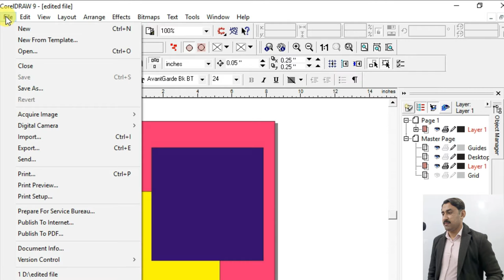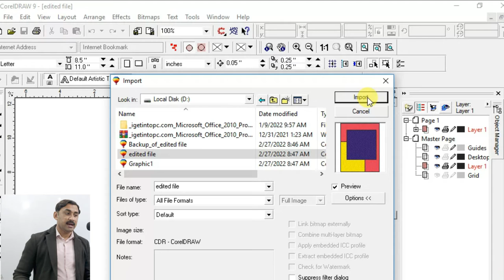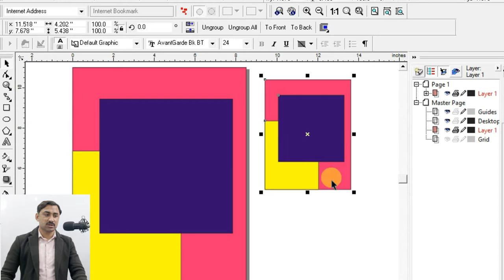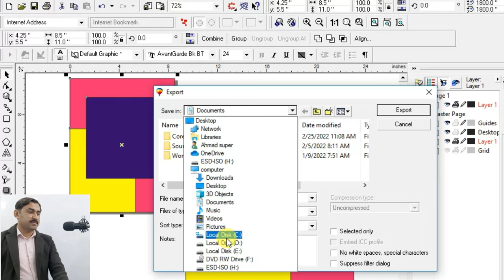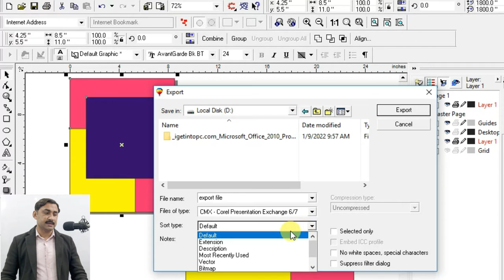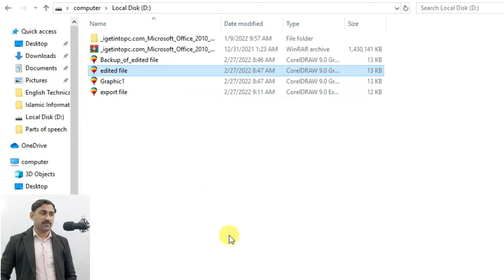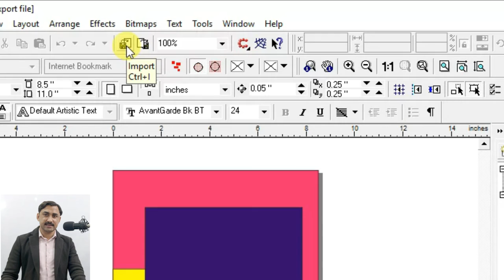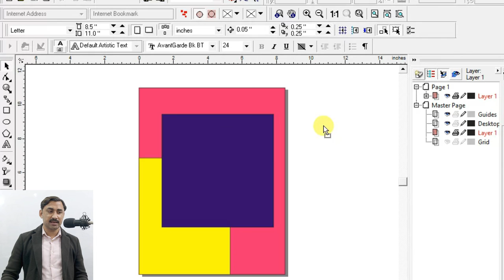How to Use Import & Export Function In CorelDifference in import & export Draw|Lecure |Sadar Khan Tv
How to Use Import & Export Function In Corel Draw
Corel Draw Lecure 1
What is import and export in CorelDRAW?
How do I import files into CorelDRAW?
What is export in CorelDRAW?
What are the different types of export option in CorelDRAW?

A.A!Here's Mohammad Sadar Kha'n. In this video I will tell you about the coreldraw.
We will lear about:

coreldraw export settings
how to export high resolution images from corel draw
coreldraw export only page area
coreldraw export jpg problem
how i can import image in coreldraw shortcut key
coreldraw help
corel draw 8
how to save coreldraw file as png